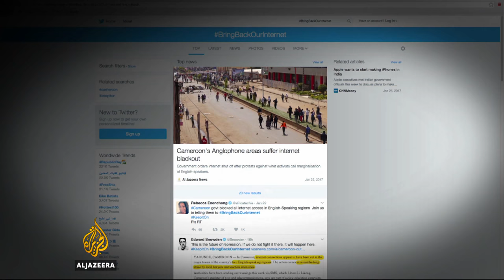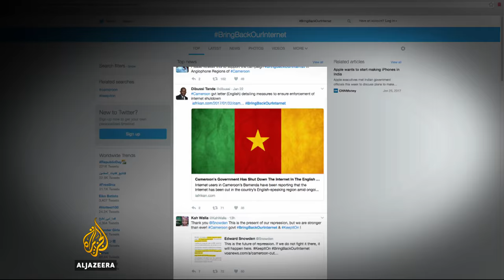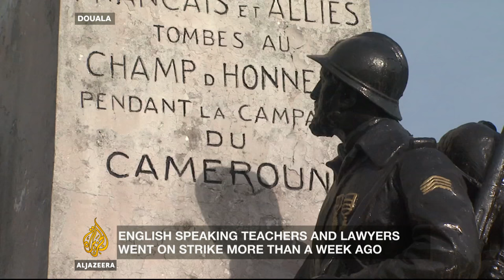Inside Story - Is Cameroon persecuting its English-speakers?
Cameroon's main language is French, but about one-fifth of the country's 22 million people are English-speakers.
They are concentrated in the country's Northwest and Southwest regions - which were colonised by Britain.

English-speakers have long complained of discrimination.
They say that official documents are always in French and that the language barrier disqualifies them from most government jobs.
Some support breaking away to form their own state.

In recent weeks opposition leaders from the English-speaking regions have been arrested.
And thousands of English speaking teachers, lawyers, and students have gone on strike to protest against alleged marginalisation.
In response, internet service in English-speaking areas was cut off more than a week ago.
That, in turn, has led to a new campaign using the hashtag 'Bring Back Our Internet'.

The government says the internet blackout and arrests of political leaders are necessary to maintain peace.

So, what does this mean for Cameroon?

Guests:

Elvis Ngolle Ngolle - Former Minister of Special Duties in the Office of the President of Cameroon.

Julie Owono - Head of the Internet Desk at Internet Without Borders.

Albert Nchinda - Political Analyst.